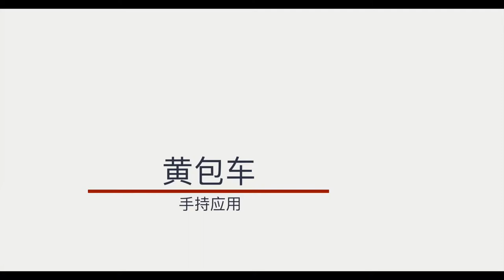MOVMAX RICKSHAW Cinema Welcome @ WeDunk.com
MOVMAX RICKSHAW
Cinema Welcome @ WeDunk.com